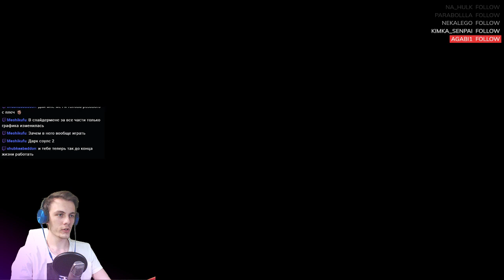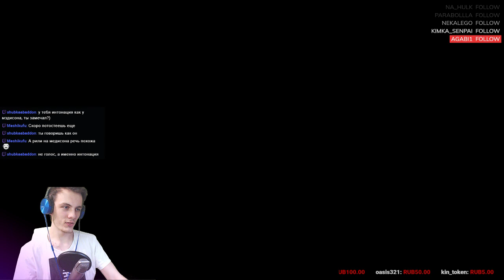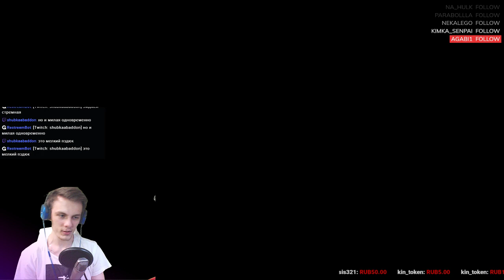Mike vs. Marvel's Spider Man, #2